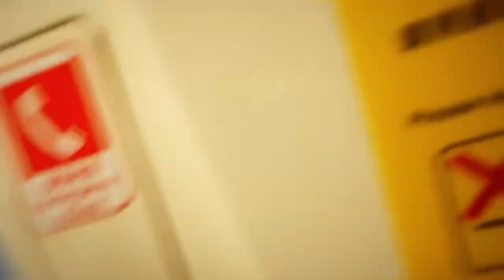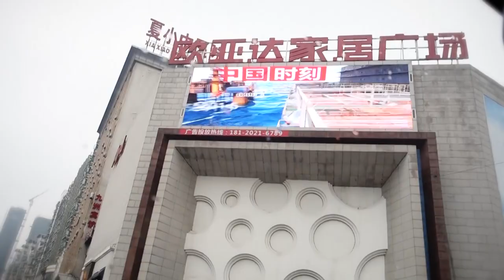A JORNADA ATÉ A CHINA! - Bastidores Mundial 2017